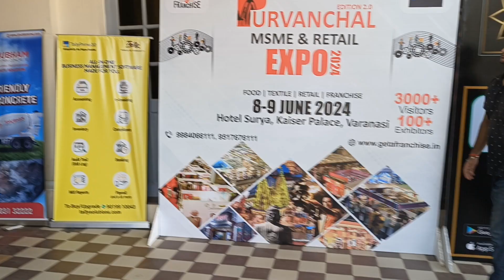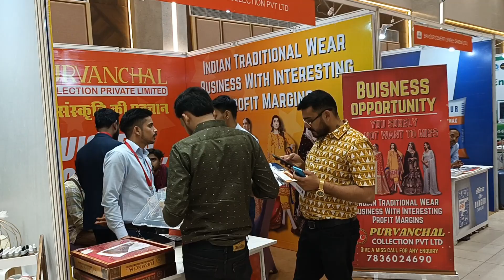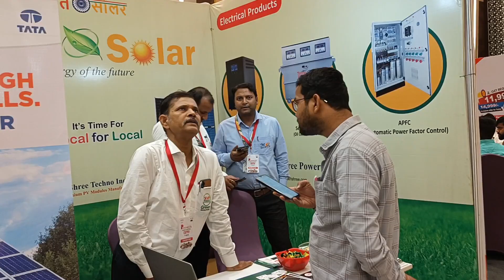वाराणसी में Get a Franchise द्वारा आयोजित Exibition में आए और लाभ उठाए||अतुल दुबे 8291736188